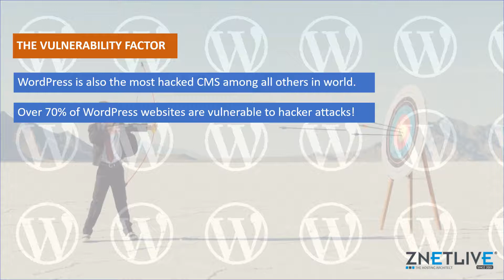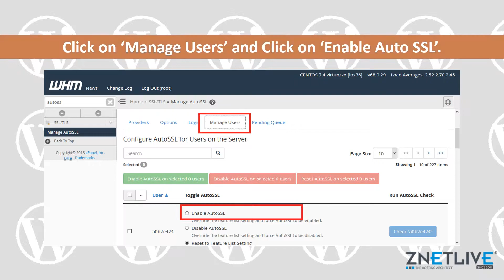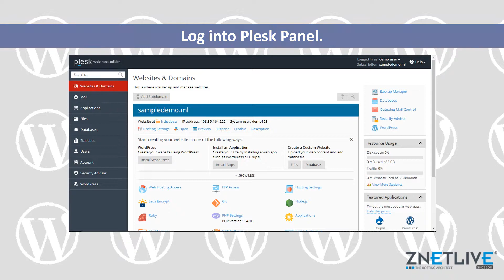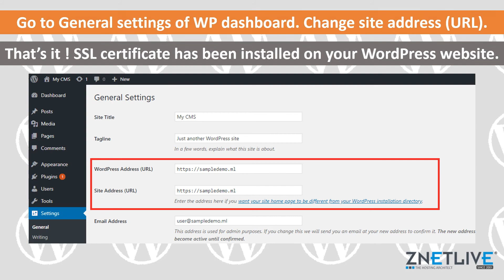How to install a free SSL certificate on your WordPress website with cPanel or Plesk?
Watch this video to know how you can install a free SSL certificate on your WordPress website like Let’s Encrypt with cPanel or Plesk to make it secure with HTTPS.